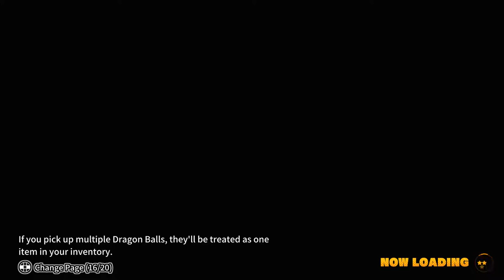DotoDoya VOD - 10/15/22 - HOT TAKE: I Like This Game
00:00:00 Dragon Ball: The Breakers